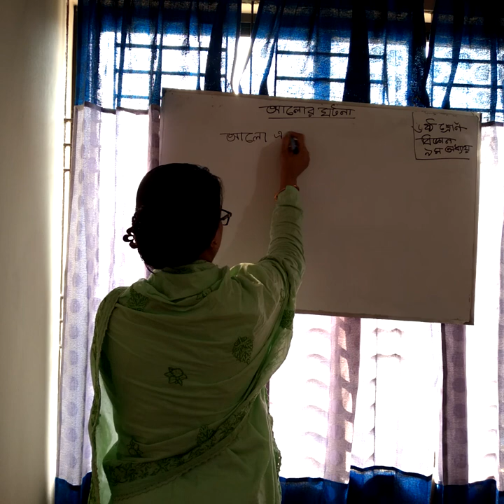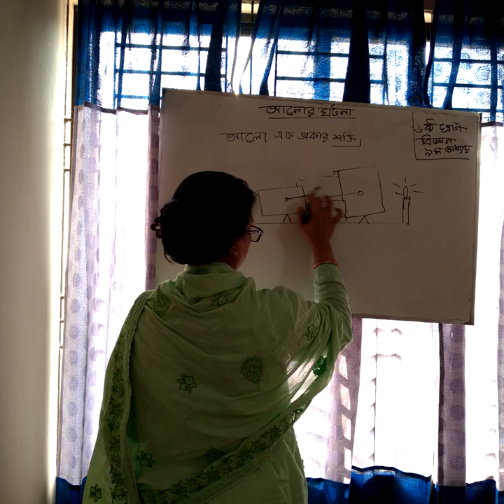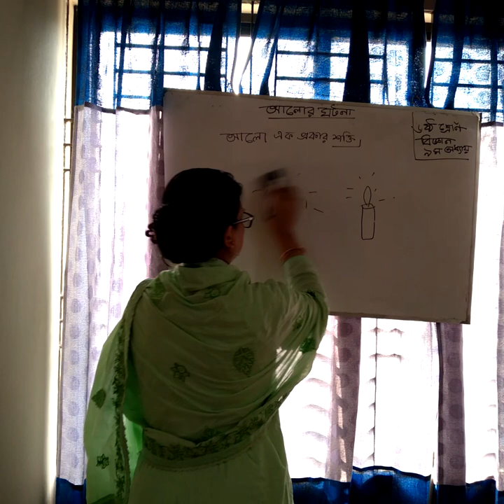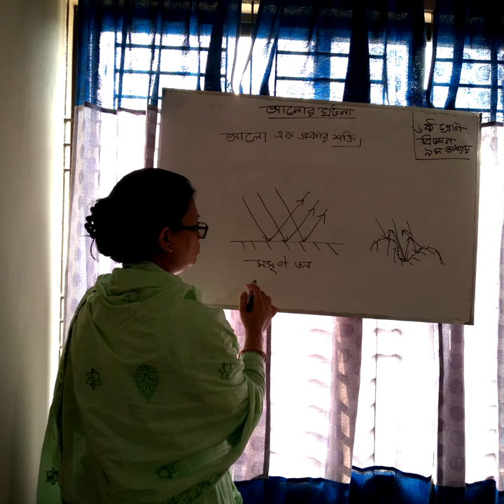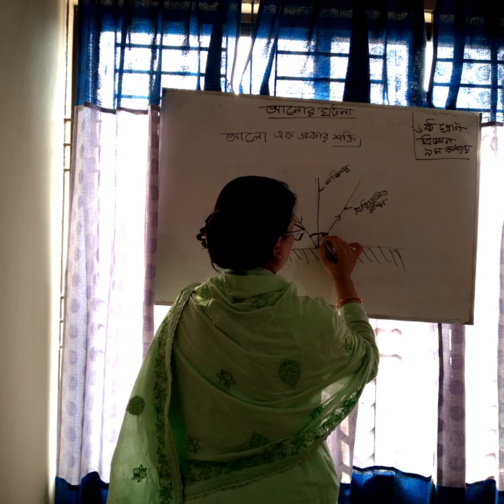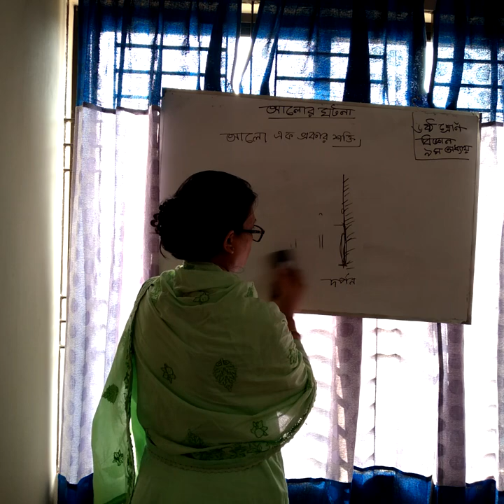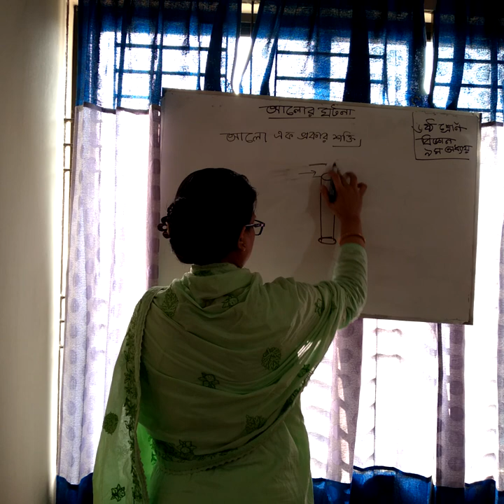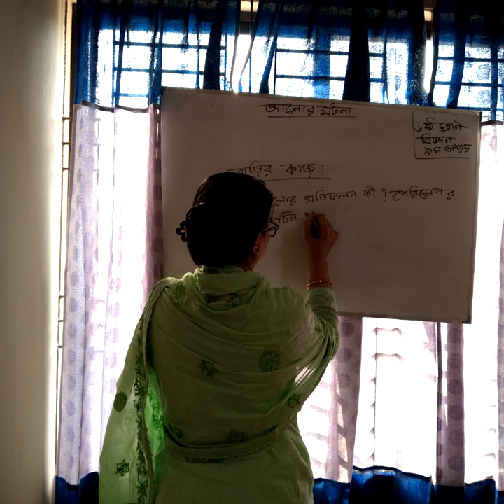৬ষ্ঠ শ্রেণি বিজ্ঞান